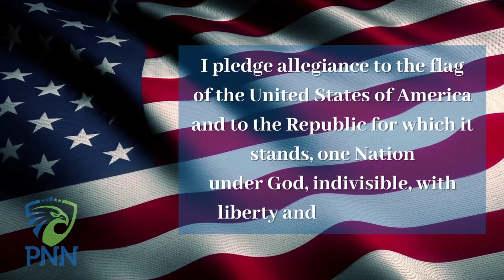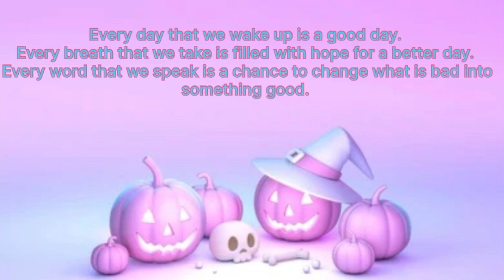Thursday, October 26th